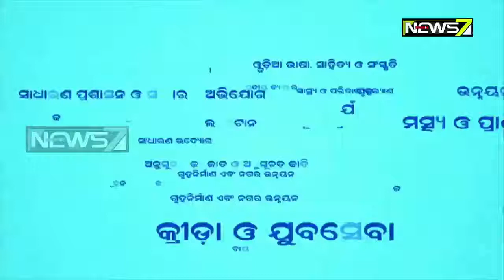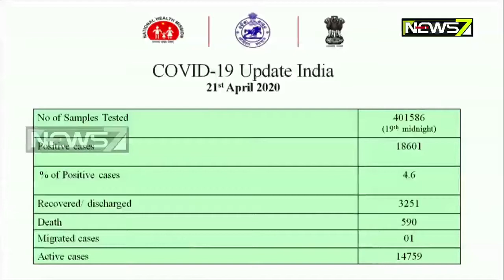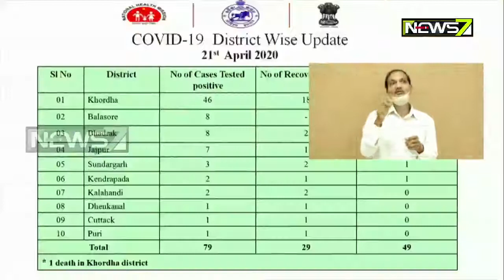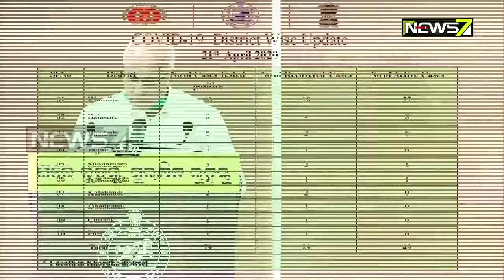Imp Update About CoronaVirus in Odisha: Press Meet By Subroto Bagchi